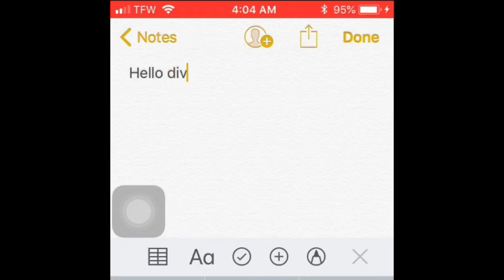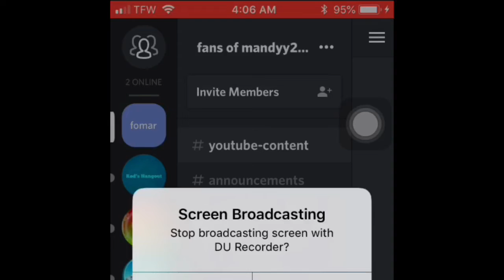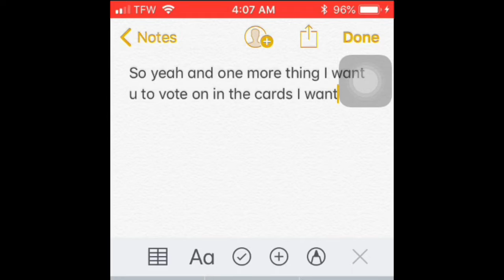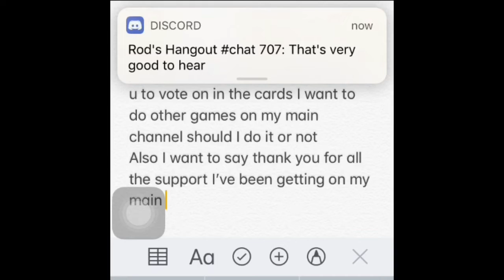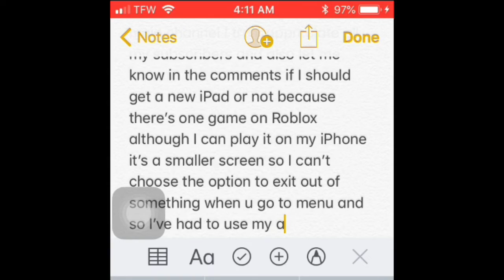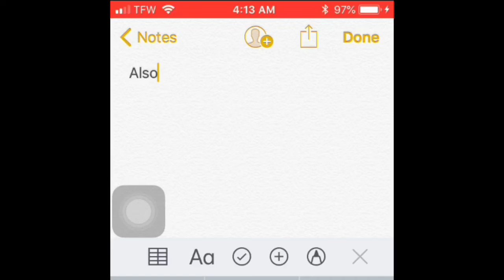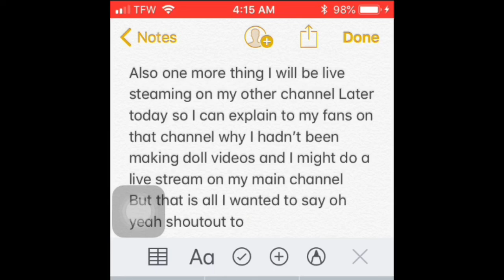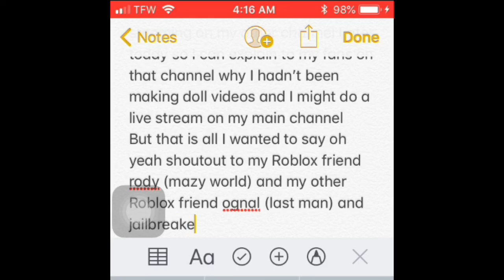A little announcement for 2019